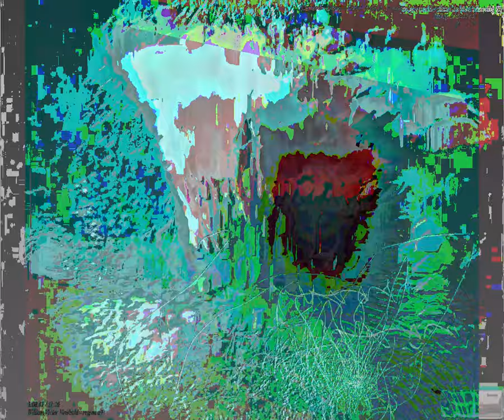[EPILEPSY WARNING] Movie 23 09 16 14h23m16s